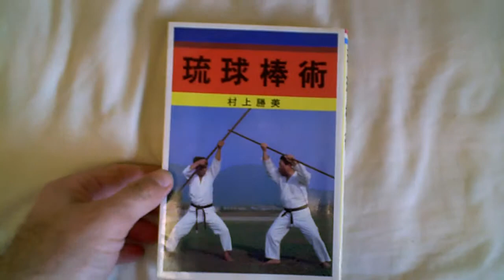Murakami Katsumi Bojutsu Okinawa Kobudo Kata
Master Murakami  Katsumi trained under Taira Shinken & Inoue Motokatasu